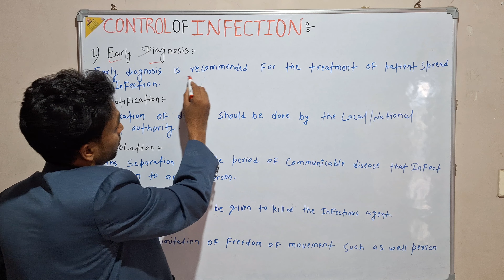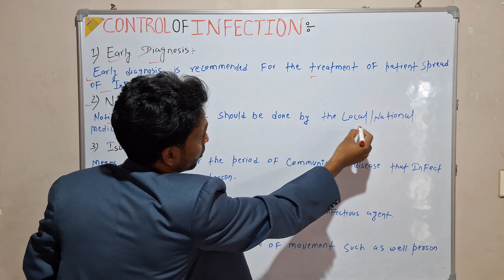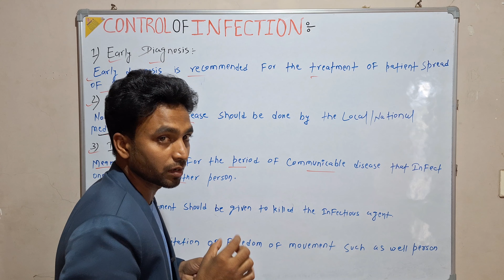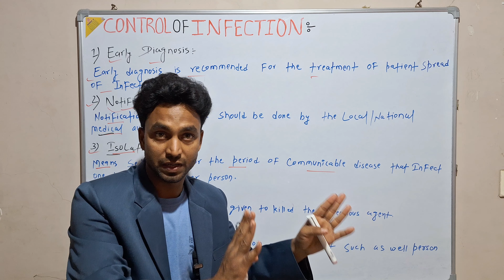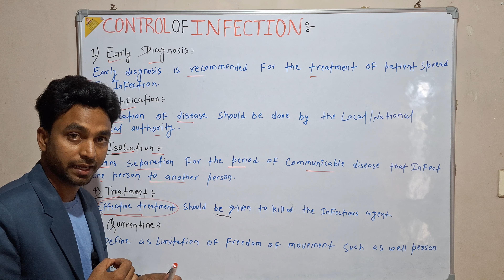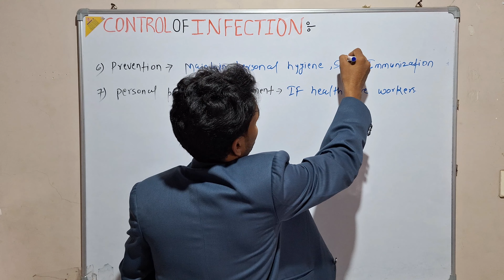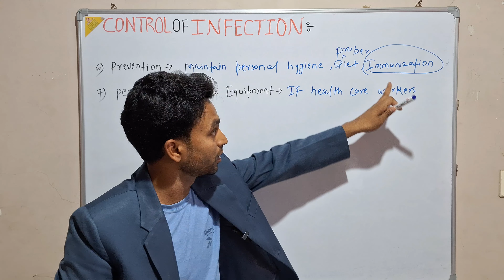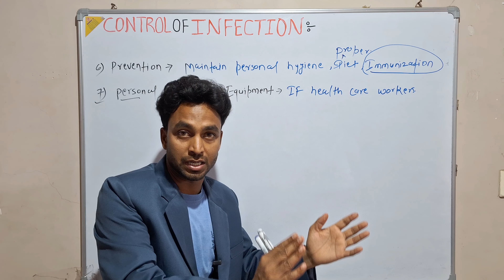Part -4 || Control Of Infection || Methods of infection Control Explain in Hindi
Topic cover :-

control of infection in hindi,
role of nurse in infection control in hindi,
control of infection,
infection prevention and control in hindi,
infection control hindi mein,
control of infectious diseases in hindi,
control and prevention of infection,
gbs infection in hindi,
method of transmission of infection in hindi,
prevention and control of infection,
control of hospital infection,
transmission of infection in hindi,
stage of infection in hindi,
control of spread of infection,
prevention of infection in hindistage of control of infection in hindi,
prevention of infection in hindi,
concept of control of disease,
stages of infection in hindi,
prevention and control of disease,
subclinical infection in hindi,
control of infection,
4 stages of infection,
four stages of infectioninfection kya hota hai in hindi,
lungs infection kya hota hai in hindi,
infection kitne tarah ke hote hain,
x disease in hindi,
cross infection kya hota hai,
yoni infection kya hota hai,
infectious disease kya hota hai,
z infection,
infection disease in hindi,
infection types in hindi,
infection kitne prakar ka hota hai,
infection matlab kya hai,
infection kitne prakar ke hote hain,
infection matlab kya hota hai,
fefdo me infection kya hota hai,
chest mai infection ke lakshan,
fefdo me infection ke lakshan,
fefra me infection ke lakshan,
infection symptoms in hindi,
urine infection kaise hota hai in hindi,
medicine infection ke lakshan,
bacterial infection kya hota hai in hindi,
chronic infection kya hota hai,
viral infection kya hota hai in hindi,
infection kya hota h,
infection kya hota hai,
infection kya hota hai infection,
infection kyu hota hai,
infection kya hai in hindi,
blood infection kaise hota hai in hindi,
chronic infection kya hai,
fungal infection kya hota hai hindi mein,
what is infection in hindi,
fungal infection kaise hota hai in hindi,
infection kya hota hai hindi mein,
g i infection kya hai,
gi infection in hindi,
infection kya bimari hoti hai,
infection hota kya hai,
eight bimari kya haidifferential between acute snd chronic infection,
acute or chronic difference,
acute and chronic infection,
differentiate between acute and chronic disease,
differentiate between acute and chronic inflammation,
difference between acute and chronic osteomyelitis,
difference between acute and chronic disease,
difference between acute and chronic pain,
difference between acute and chronic diseases,
difference between acute and chronic toxicity,
write the difference between acute and chronic disease
infection videos for bsc nursing,
infection in nursing,
tt injection giving,
health education on urinary tract infection,
urinary tract infection microbiology bsc nursing,
mrsa nursing,
necrosis bsc nursing 2nd year,
role of nurse in infection control in microbiology,
role of a nurse in infection control,
nursing discharge,
tt injection on hip,
tt injection videos,
infection control in nursing,
tt injection crying,
types of doctors giving injections,
wound bsc nursing 1st year,
bsc nursing chapter 2,
bsc nursing 1st year anatomy blood,
2nd year bsc nursing pharmacology,
nursing management of liver abscess,
cystitis bsc nursing 2nd year,
infection and immunity nursing,
bsc nursing female reproductive system,
inflammation bsc nursing 2nd year,
infection in fundamental of nursing,
cee for bsc nursing,
infection in nursing foundation,
anatomy class for bsc nursing,
a infection,
bsc nursing nurse,
bsc nursing nervous system,
blood for bsc nursing,
bsc nursing works,
csf bsc nursing,
csf bsc nursing 1st year,
wound bsc nursing,
bsc nursing reproductive system,
infection control in clinical setting bsc nursing,
female reproductive system for bsc nursing,
infections of the reproductive system,
hospital acquired infection video,
i infection,
i infection treatment,
bsc nursing students in hospital,
bsc nursing course in hospital,
infection control bsc nursing 1st year
infection kyo hota hai gnm and anm,
anm gnm bsc nursing mein kya antar hai,
gnm and anm me antar,
anm ka karya kya hota hai,
anm and gnm mein antar,
gnm and anm mein kya antar hai,
anm gnm kaun kar sakta hai,
anm gnm mein kya antar hai,
anm gnm me kya antar hai,
anm gnm me difference in hindi,
anm gnm mein antar,
gnm and anm difference in hindi,
anm kiske liye hota hai,
anm gnm mein kya antar hota hai,
anm gnm course mein kya antar hai,
anm gnm aur bsc nursing mein kya antar hai,